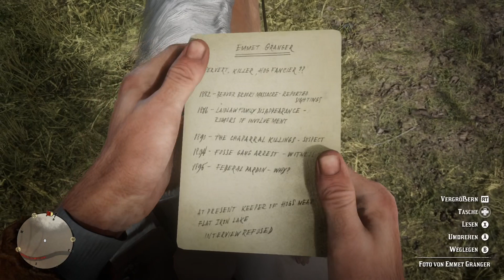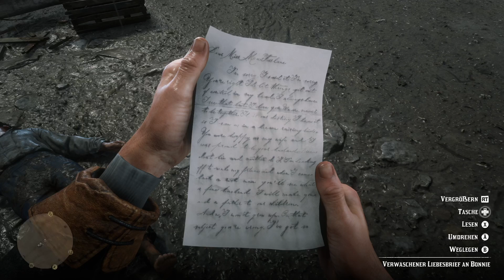Let's Play Red Dead Redemption 2 #22: Der Shitstorm [Story] (Slow-, Long- & Roleplay/ PC)